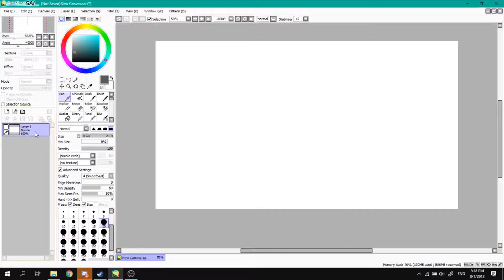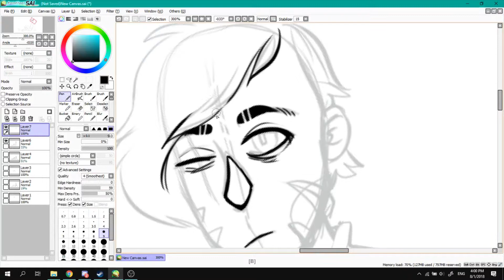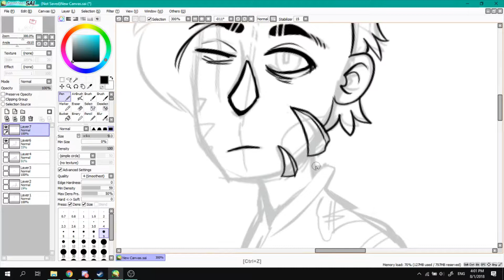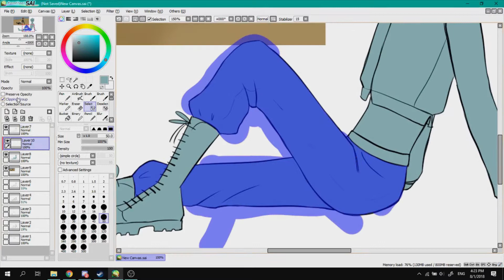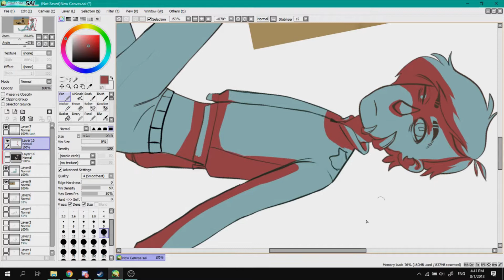.:Speedpaint:. Redraw - Day 7 (30 Days Challenge)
Today's Topic was to redraw an old drawing of the other Person and Tatzi gave me this one to do!